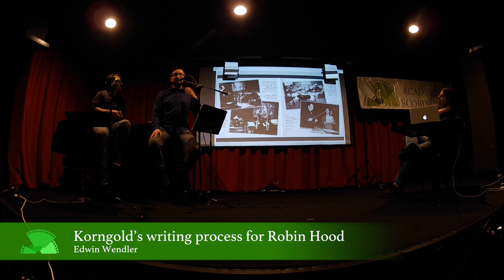Korngold's writing process for Robin Hood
-- This excerpt comes from our November 11, 2016 meeting in which composer Edwin Wendler came to share stories from his own life and works, industry tips, and a look at an important work of a classic film composer, Erich Korngold, and his work on The Adventures of Robin Hood.